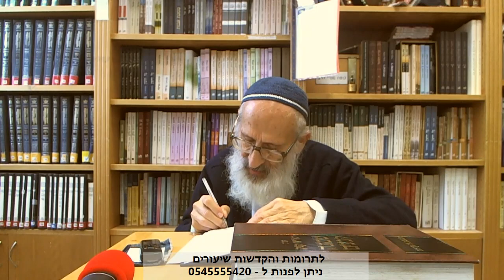תפארת ישראל (9) | הקדמה {"עדות ה' נאמנה"} - הרב אבינר